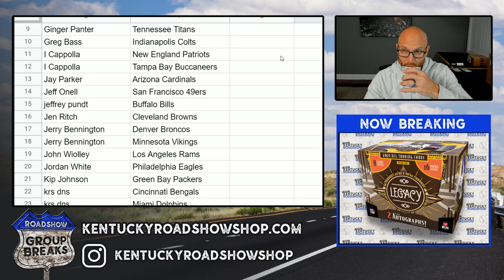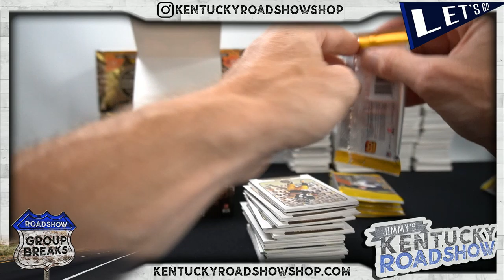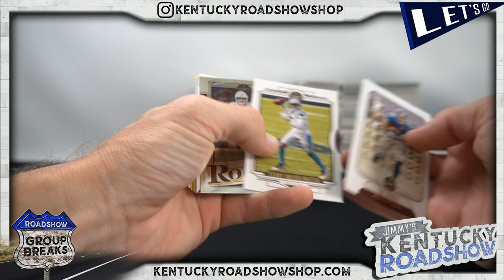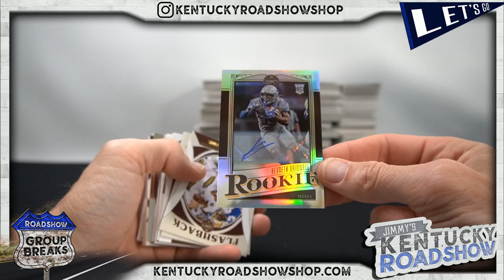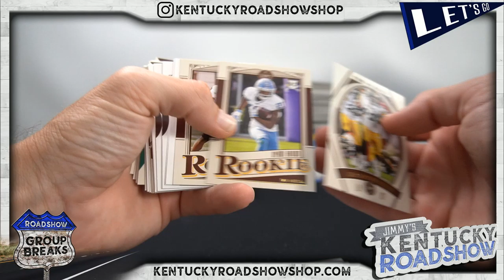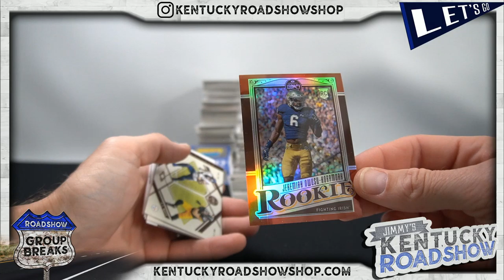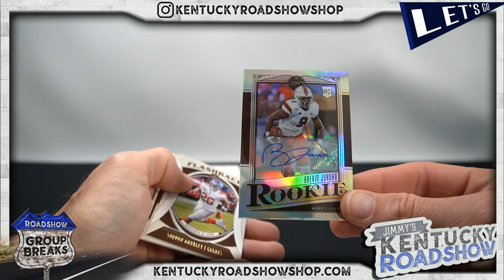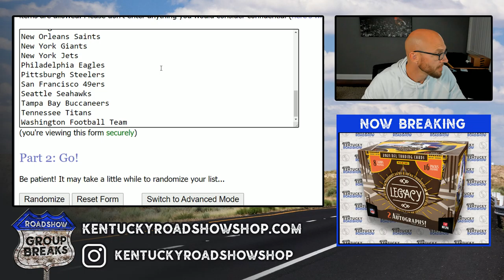2021 Panini Legacy Football - 12 Box Case Break #2